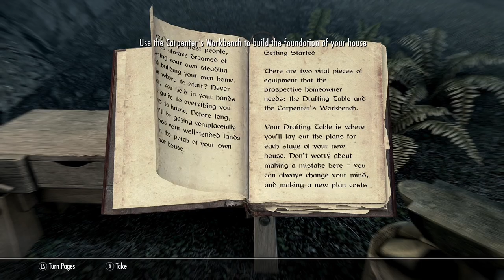Lets Play Skyrim!! Episode 173: Lets Build Lake View Manor. Skyrim Anniversary Edition